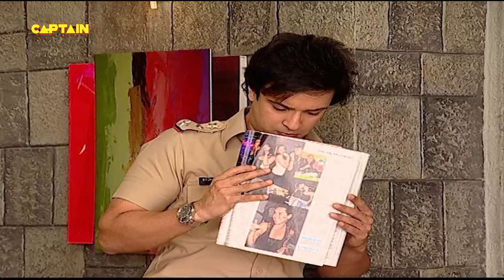बिल्लू ने चक्कू दिखा कर गोपी को धमकाया | FIR | Full Comedy